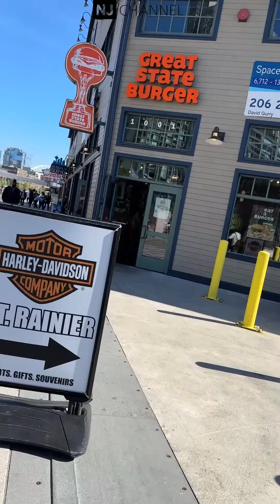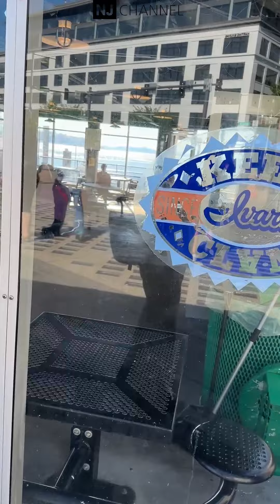NJC QnA 137 50대 중반 건축사의 코딩 도전기, 컴퓨테이션이 이해되어 가는 과정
00:00 - 50대 중반 건축사의 코딩 도전기!!
02:18 - 50대도 할 수 있다!!
04:21 - 요약
06:23 - 전통적 건축사가 컴퓨테이션을 이해해 가는 과정
07:41 - 목표의식과 간절함의 힘!
08:20 - 1) 컴퓨테이셔널 디자인은 새로운 것이 아니다!
09:13 - 2) 컴퓨테이션의 핵심은??? 무엇이 그 기준일까?
11:34 - 3) 코딩을 해봐야 이해가 되기 시작함
12:39 - 요약